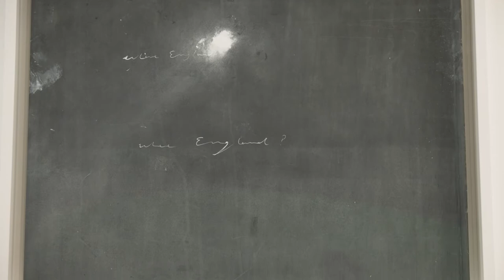DIVERSITY UNITED meets AWARE: Tacita Dean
Camille Morineau (Diversity United co-curator and AWARE director) about Tacita Dean's works "Where England" (2018) and "No Deal" (2019)